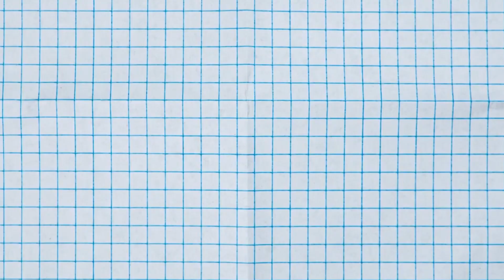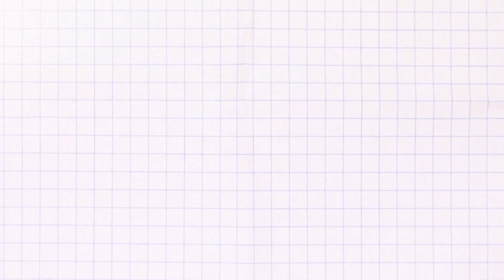Benefits of ERDIS Marche Scholarship | Get Rs. 7,00,000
The MARCHE Scholarship, generously offered by the Italian government, invites outstanding minds to unlock their potential in prestigious Italian universities. 🎯To qualify, aspirants must demonstrate academic excellence, a thirst for knowledge, and a passion for cultural exchange.

Selected candidates will be awarded a remarkable financial aid package, covering tuition fees and living expenses, ensuring a worry-free and immersive educational journey.

Act swiftly, as the application deadline is approaching! Don't miss out on the chance to immerse yourself in Italy's rich history, vibrant culture, and breathtaking landscapes, all while acquiring a world-class education.